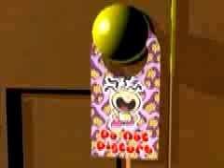Bubble gum music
BUBBLE GUM!